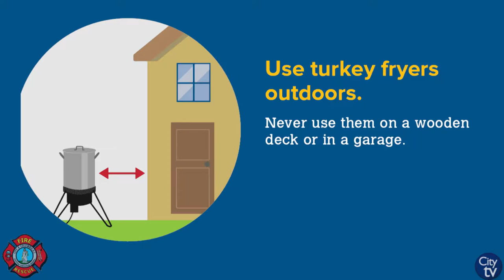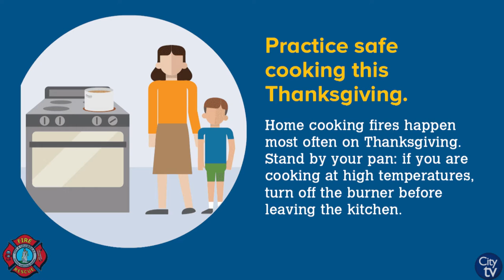Thanksgiving Cooking Safety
The Columbia-Richland Fire Department is here to make sure your Thanksgiving Holiday is Fire-Free! Fire Chief Aubrey D. Jenkins gives you some helpful cooking safety tips to do so.